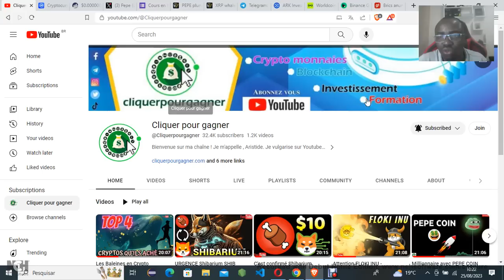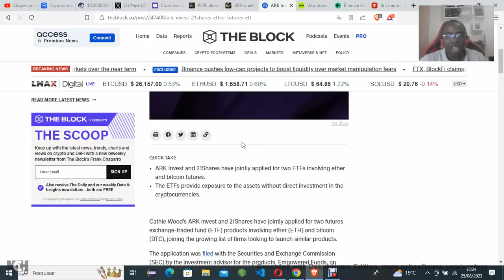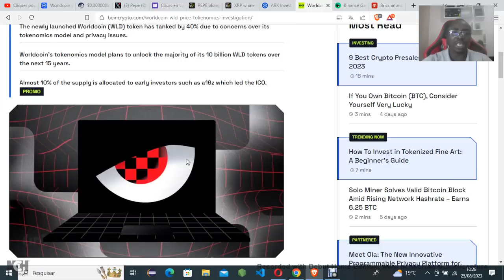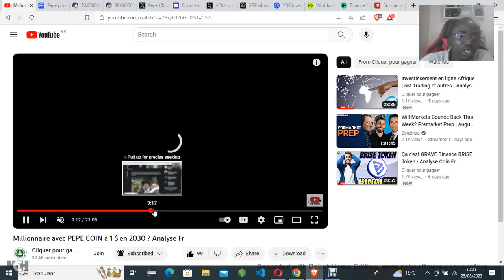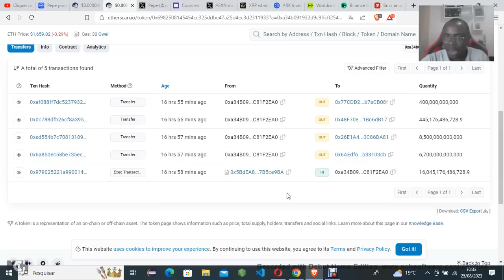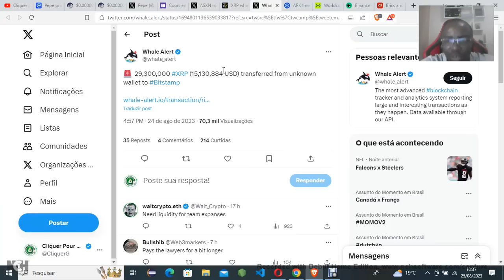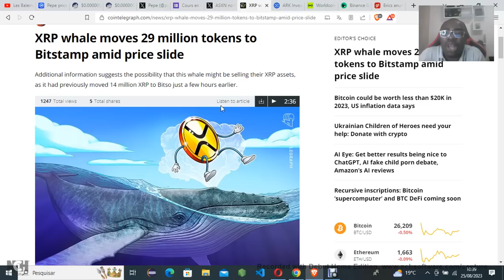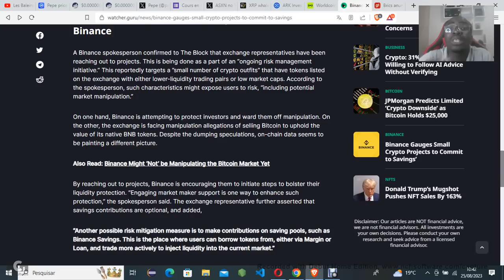PEPE COIN et XRP Ripple | BINANCE - Analyse Crypto Fr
Contactez nous sur WhatsApp
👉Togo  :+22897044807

Analyse Crypto ,PEPE COIN, XRP Ripple, BINANCE